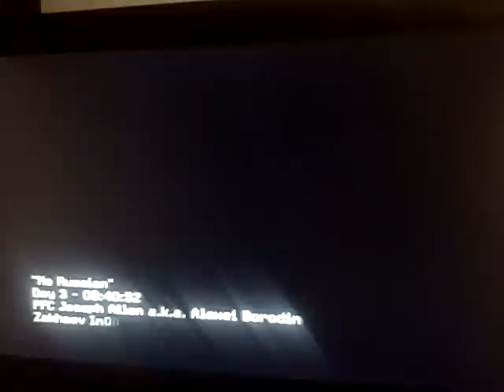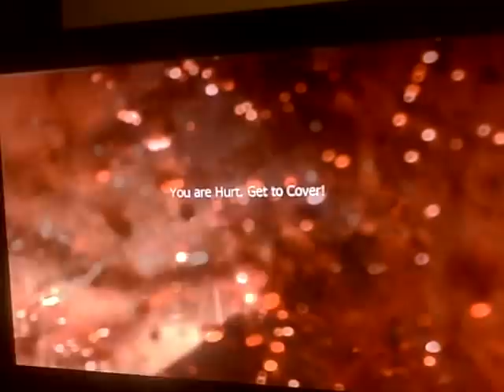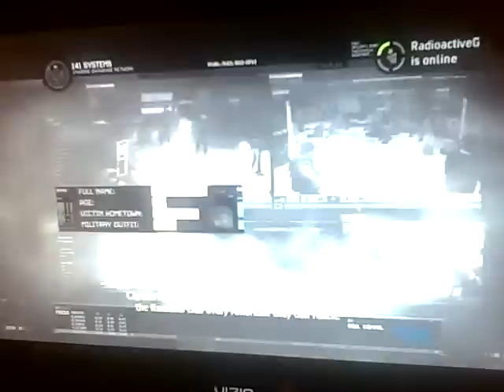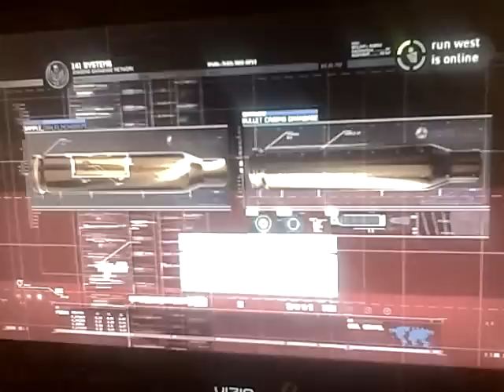Remember, No Russian (Warning Intense violence Viewers advised)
This is the infamous No Russian mission for Modern warfare 2 Please comment your thoughts of this mission to us down below and remember if your senstive or have those who are arround you dont watch it, or with them. Thank you.